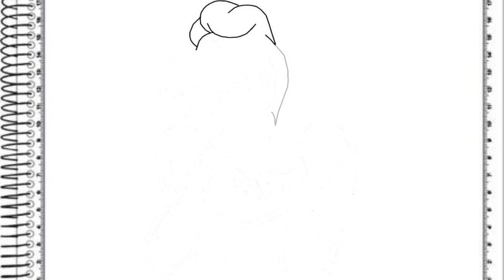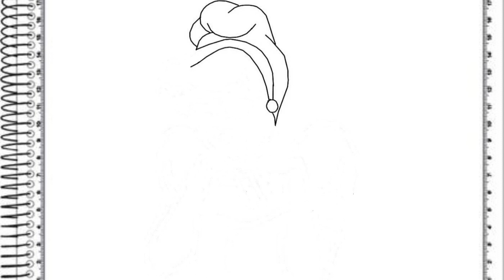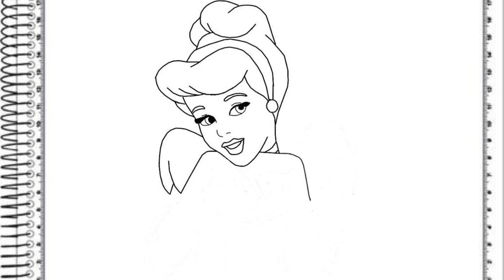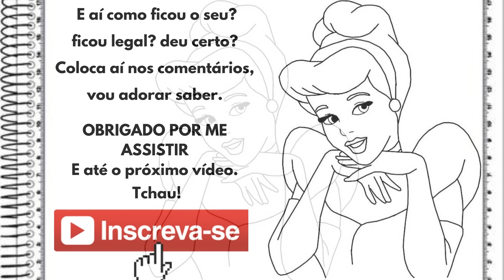COMO DESENHAR A CINDERELA PASSO A PASSO ✏SIMPLES E FÁCIL!!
Olá amiguinhos, vamos desenhar a CINDERELA de forma simples e rápida?